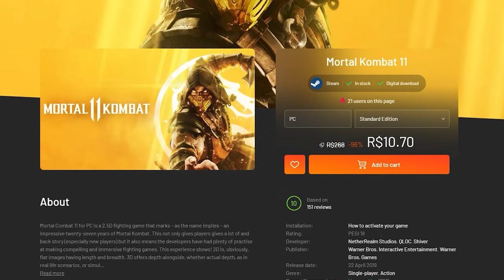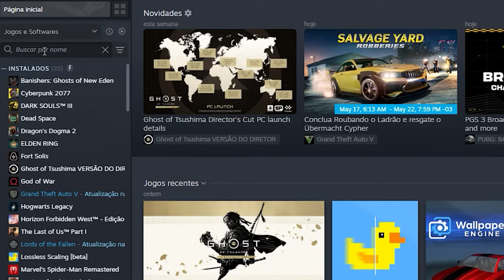Mais uma DUBLAGEM PT-BR por IA: Ressuscitando um Jogo de 10 ANOS!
Vai comprar algo no ALIEXPRESS, AMAZON ou OCTOSHOP? Compre pelos meus links pra ajudar o canal :D

📶Página Aliexpress
📶Página Amazon

▶NOVO IHS Interposer
▶INTERPOSER I9 11900H
▶CPU COOLER LOW PROFILE WOVIBO
▶KIT XEON 2680V4 =
▶XEON 2667V4 =
▶KIT XEON 2670V3
▶SSD XRAYDISK
▶NVME MOVESPEED 4.0
▶NVME FANXIANG 4.0

0:00 Jogos Baratos
1:27 Intro
2:37 Conferindo a Dublagem
21:31 Deixa o LIKE :D